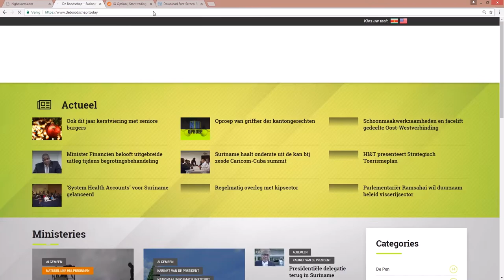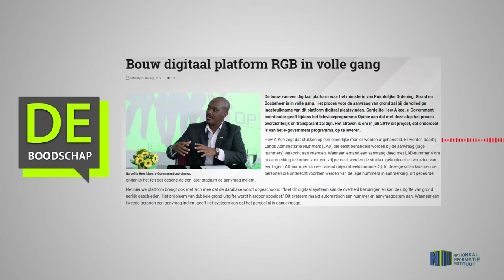Bouw digitaal platform RGB in volle gang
Hier de link van het bericht "Bouw digitaal platform RGB in volle gang"